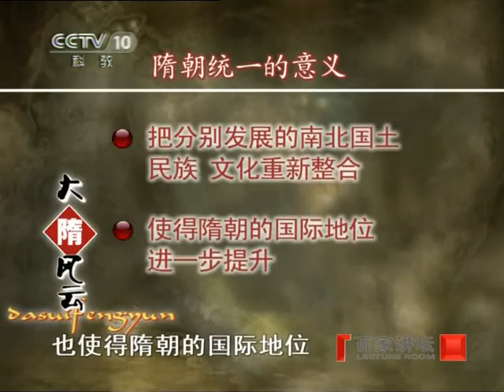《百家讲坛》 20110530 大隋风云——上部（十六） 一统天下